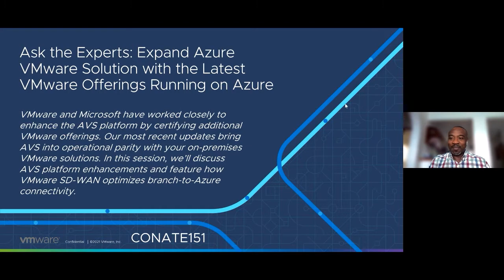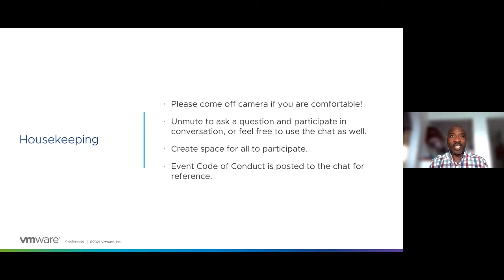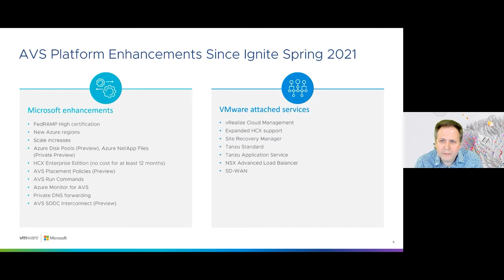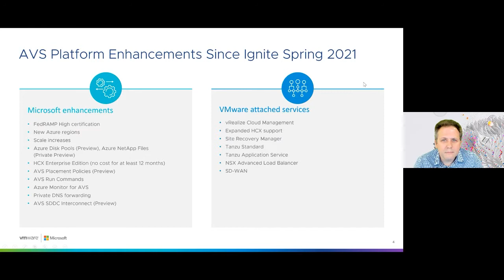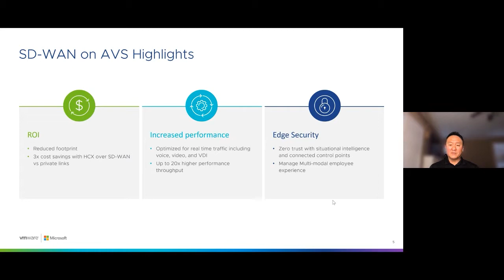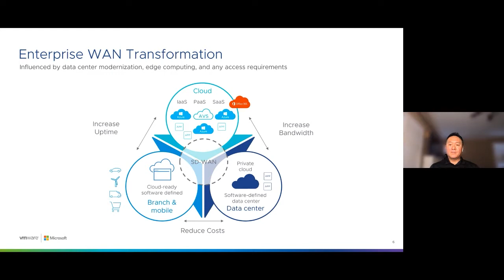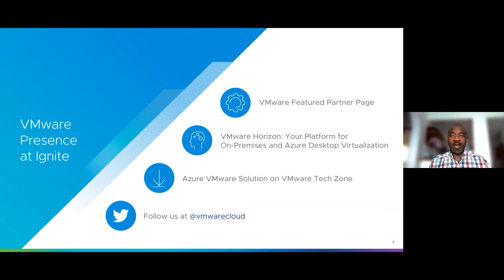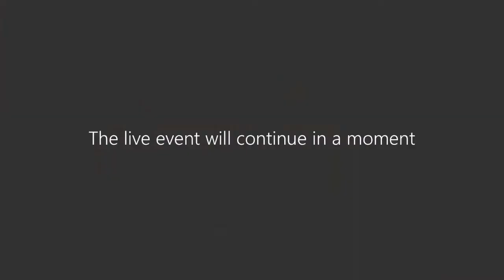Ask the Experts: Expand Azure VMware Solution with the Latest VMware Offerings | CONATE151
VMware and Microsoft have worked closely to enhance the AVS platform by certifying additional VMware offerings. Our most recent updates bring AVS into operational parity with your on-premises VMware infrastructure with services like Horizon for cloud VDI; vRealize for advanced management; Site Recovery Manager for cloud DR; and Tanzu Standard for modern app delivery. In this session, we’ll discuss AVS platform enhancements and feature how VMware SD-WAN optimizes branch-to-Azure connectivity.